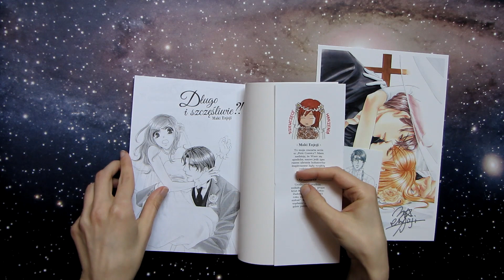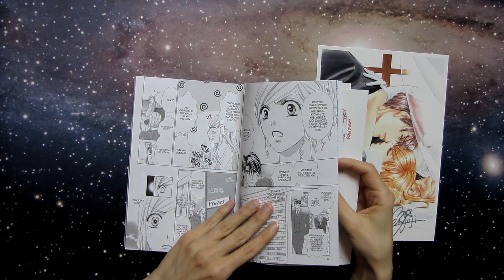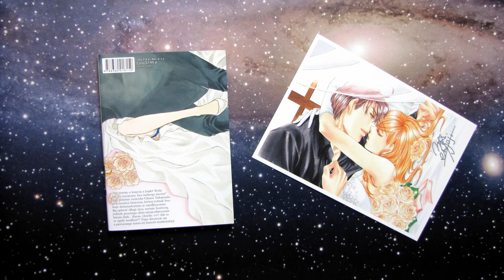Długo i szczęśliwie - Recenzja mangi/Studio JG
Hapi Mari